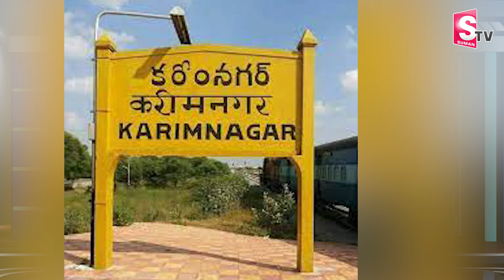Karimnagar News : ఆ చిట్టి నవ్వును గుం_డెపోటు చిదిమే_సింది | Five Year old Girl Incident | Telangana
Watch► Karimnagar News : ఆ చిట్టి నవ్వును గుం_డెపోటు చిదిమే_సింది | Five Year old Girl Incident | Telangana @SumanTVChannel